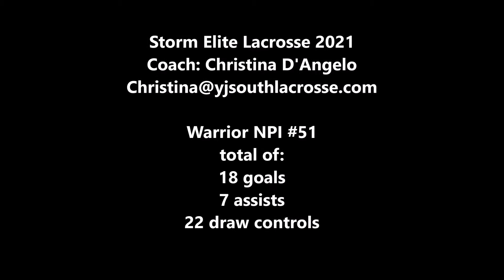Kate Miller Warrior NPI 2017 Highlights